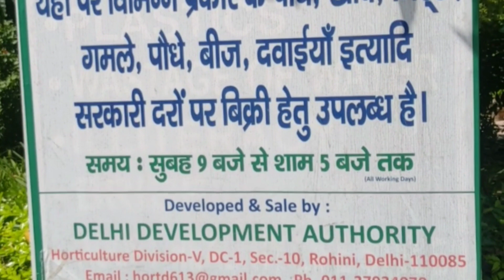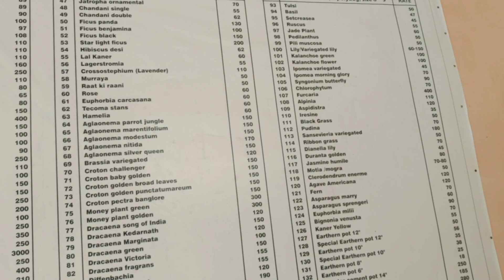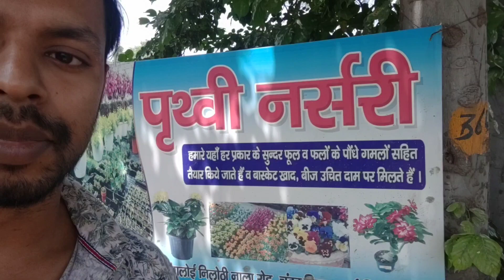Govt.Plant Nursery vs Local Plant Nursery | कहाँ से खरीदे | कौनसे पौधे खरीदे घर के लिए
This is the biggest nursery We visited so far there are lots of variety Fruit Plants Flower plants variety Lots of medicine plants and ayurvedic plants you will see here and I gathered every important information for you please watch complete video.

Nangloi nilothi village nursery

Hello Everyone
Welcome toShreyaJaya Vlogs family

I hope you'll like this mix video contents..
Keep supporting 💗💗💗

Help me in growing my channel 🙏🙏

We are continuously focusing on improving our video content and quality.

Cheapest Nursery in Delhi, Nangloi | सस्ते पौधे  Nilothi Village | Nursery visit